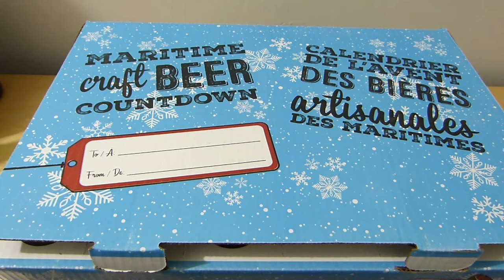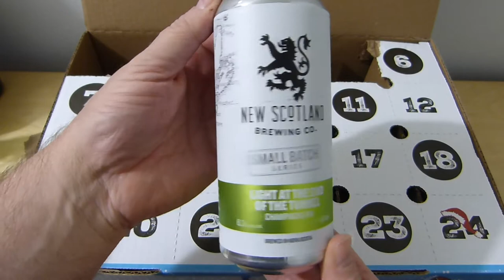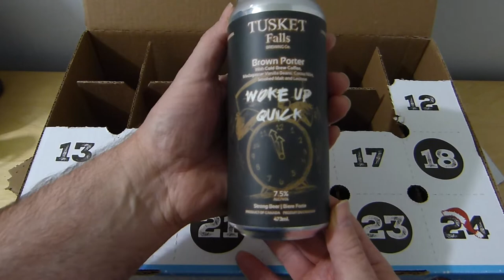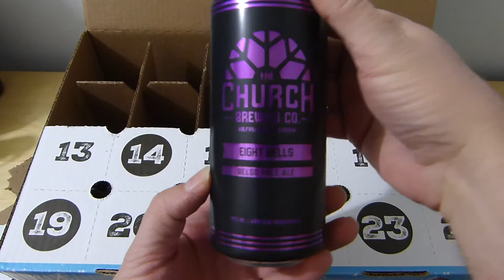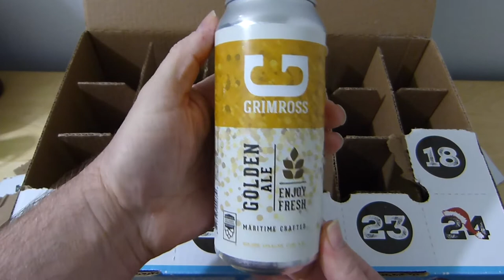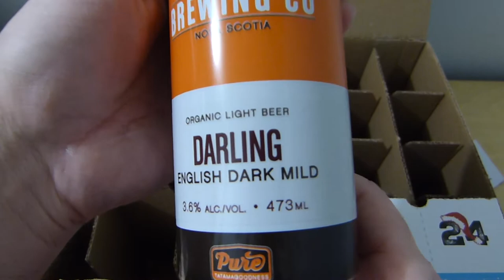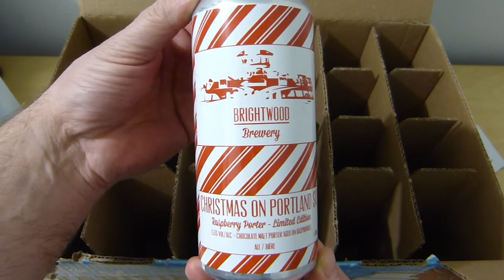2020 Craft Beer Advent Calendar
24 Craft beers from various breweries around the Maritime provinces of Canada